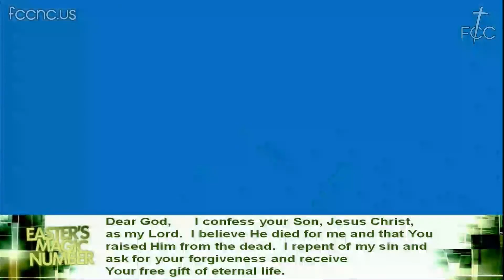"FCC" - 4/5/2015 - "Easter's Magic Number"